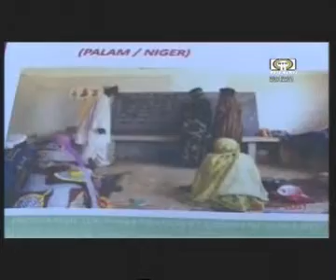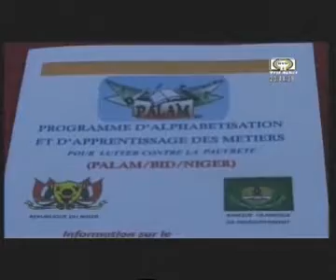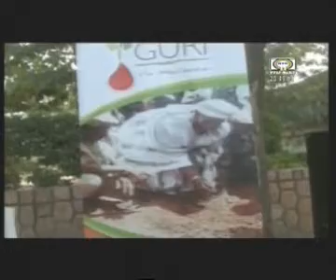Edition de 20h du JT du Mardi 11 février 2014